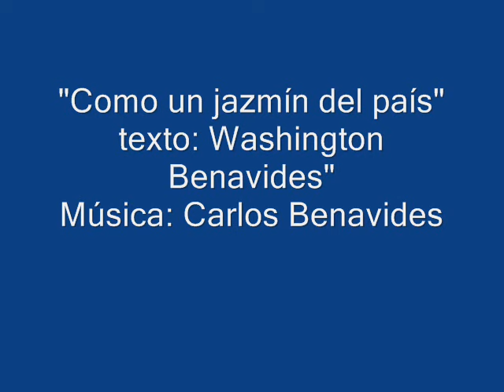CARLOS BENAVIDES, COMO UN JAZMÍN DEL PAÍS